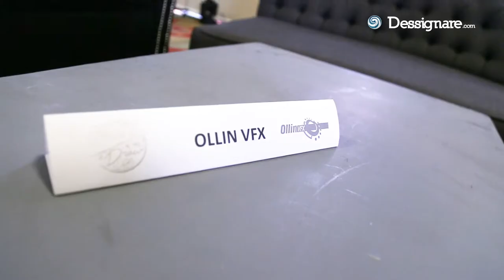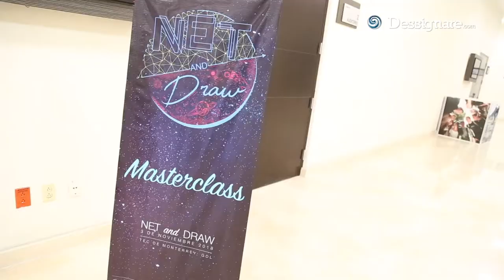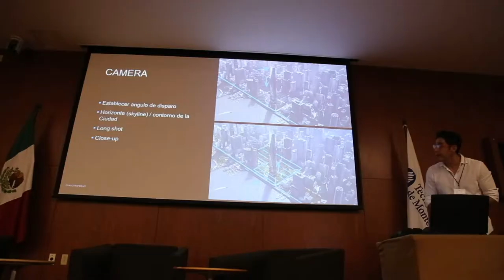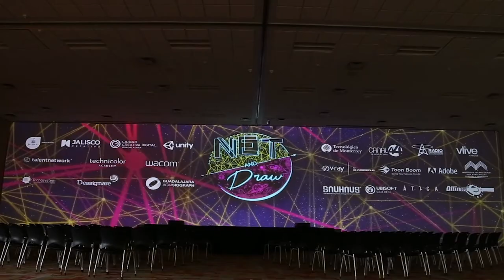Ollin VFX | Expertos en arte digital | NET & DRAW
Un nuevo evento de networking y arte digital en Guadalajara

NET and DRAW es un evento original en el cual, se encuentra el talento local creativos de las disciplinas de arte digital, y la industria. Esta programado en un día, el Sábado 3 de Noviembre en el Tecnológico de Monterrey, campus Guadalajara

La misión del evento es posicionarse como el punto de encuentro entre estudiantes y estudios de la ciudad de Guadalajara, y así mismo es un punto de encuentro entre los estudios y las grandes marcas.

Para el taller de dibujo de Ezequiel Garibay, de Ática, les invitamos al público en general llevar su laptop y su tableta para seguir los ejercicios. los 20 primos a llegar adelante en el Auditorio podrán tener una mejor atención!

No tienes laptop o tableta? no importa, podrás seguir los ejercicios en el sketchbook que te regalaremos

➤ Dessignare Media
Proyecto de difusión cultural.